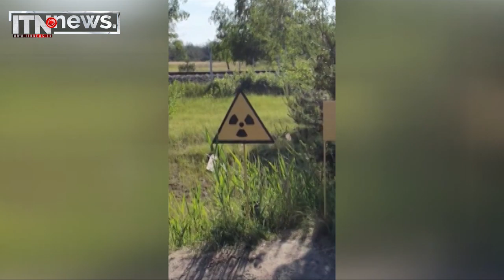යුක්‍රේනය රුසියා හමුදාවන්ගේ සැපයුම් ජාල බිඳ දමයි